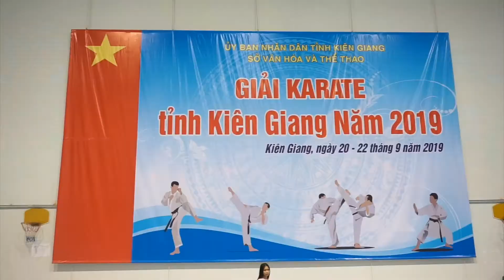KATA Nam.Aka.Châu Thành-Ao.Giồng Riềng. Giải karate Tỉnh Kiên Giang 20-22/09/19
* Giải Karate Tỉnh Kiên Giang Năm 2019 với sự tham gia trên 150 vđv đến từ 12 đơn vị Huyện,Thị,Thành phố tranh 18 bộ huy chương từ ngày 20-22/09/19 tại nhà thi đấu Tỉnh Kiên Giang ( Tp.Rạch Giá)

- Karate Thị xã Bến Cát: Đào tạo vận động viên karate phong trào và chuyên nghiệp thi đấu trong và ngoài Tỉnh Bình Dương, đào tạo nguồn Vđv năng khiếu thi đấu các giải Quốc Gia
- Võ sinh được cấp bằng: do Tổng Cục Thể Dục Thể Thao - Bộ VHTT và DL cấp
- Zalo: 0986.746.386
P/s :Nghi nguồn khi sao chép hay chia sẻ nhé. Thanks !